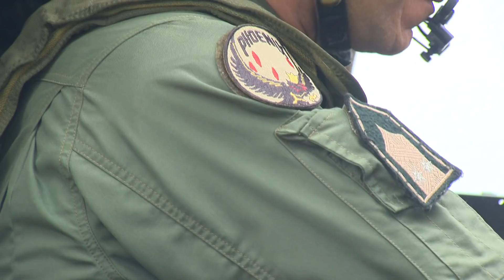Kiképzési célú levegő-föld lőgyakorlaton a Mi-24 esek